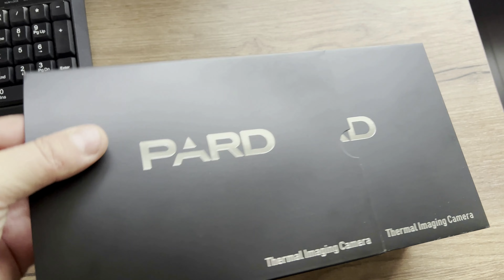ТЕПЛОВИЗОРЫ с ДАЛЬНОМЕРОМ PARD серии TA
Друзья, зацените гляделки от компании Pard.
Мое мнение и мысли в ролике, жду от вас обратную связь.

Про охоту и технику для охотников. Обзоры, сравнения и тесты тепловизионной оптики. Репортажи с охоты. Секреты приготовления дичи.
  Тепловизионная оптика, такая как прицелы и бинокли, может быть важным инструментом для охотников, особенно при охоте в условиях низкой видимости. Тепловизионные прицелы умеют определять расстояние до цели и многократно увеличивать изображение, а также могут записывать видео для дальнейшего разбора всех выстрелов. Различные тепловизионные приборы повышают шансы на успешную охоту, делают ее комфортнее и безопаснее. На рынке существует множество тепловизионных прицелов для различного бюджета и сложности, и охотникам важно разбираться в их характеристиках, чтобы сравнить и выбрать наиболее подходящий для своих задач и кошелька.
   Репортажам с моей охоты я уделяю отдельное место на канале, делюсь съемками и записями с тепловизоров.
   Наконец, приготовление дичи является важной частью процесса охоты, мои секреты и рецепты тоже будут в отдельном плейлисте.

авито тепловизор
купить прицел тепловизор
купить тепловизор для охоты
купить тепловизор бу
лучшие тепловизоры
можно тепловизор
недорогие тепловизоры
ночной тепловизор
обследование тепловизором
приложение тепловизор
скачать тепловизор
телефон с тепловизором
температура тепловизором
тепловизор в аренду
тепловизор для дома
тепловизор для охоты
тепловизор для смартфона
тепловизор с дальномером
тепловизор 19
тепловизор 2
тепловизор 25
тепловизор 35
тепловизор 450
тепловизор 50
тепловизор flir
тепловизор guide
тепловизор pro
тепловизор testo
тепловизор uni
тепловизор uni t
тепловизор айрей
тепловизор аркон
тепловизор бу
тепловизор гайд
тепловизор какой
тепловизор купить
тепловизор купить на авито
тепловизор монокуляр
тепловизор москва
тепловизор ночного видения
тепловизор отзывы
тепловизор прицел
тепловизор пульсар
тепловизор сколько
тепловизор строительный
тепловизор цена
тепловизоры для охоты цена
тепловизоры iray
характеристики тепловизора